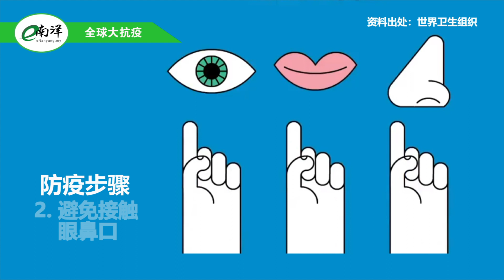国内外疫情简报 2021·05·26